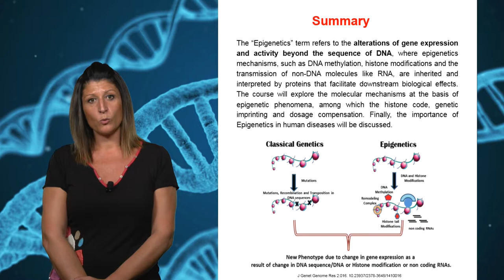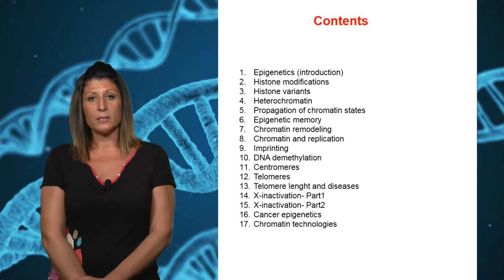[MOOC EDUOPEN] Meccanismi epigenetici della regolazione del genoma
Sei interessato a seguire un corso sui meccanismi epigenetici della regolazione del genoma?
EduOpen è la piattaforma italiana dei Mooc. Il progetto, sostenuto dal Miur, raccoglie numerosi atenei italiani che, condividendo idee, competenze e saperi, professionalità esperte e diversificate, ricerche nel campo delle tecnologie dell’educazione, hanno dato origine a una rete che genera creatività e innovazione nel settore didattico e tecnologico.